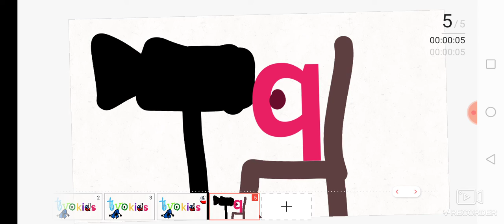(For Ivan tube) TvoKids Logo Bloopers Take 7 "Why d look like a🇨🇱?"